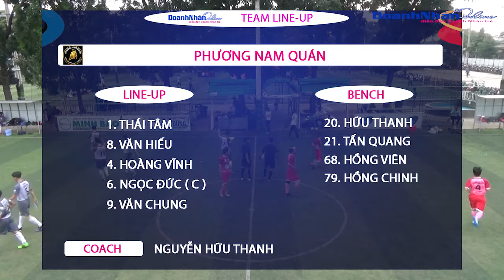SERIE B 2017-2018: VÒNG 4 - ALC FC VỚI BIZMAN FC - NGÀY 25/8/2017